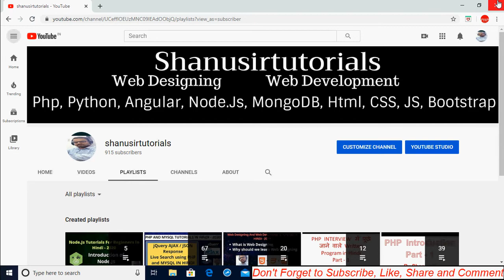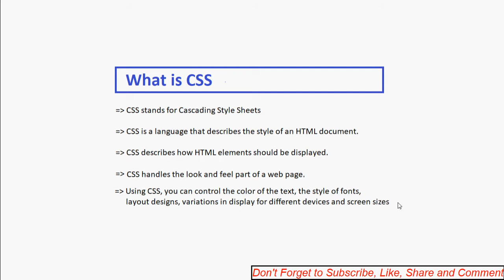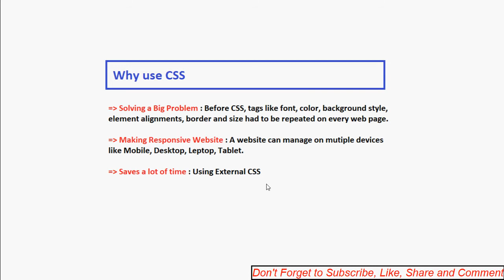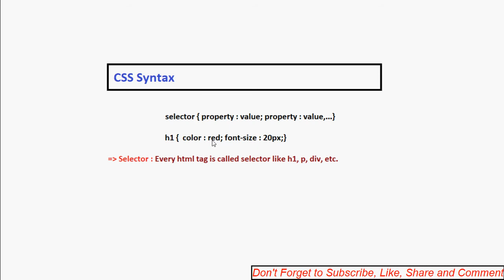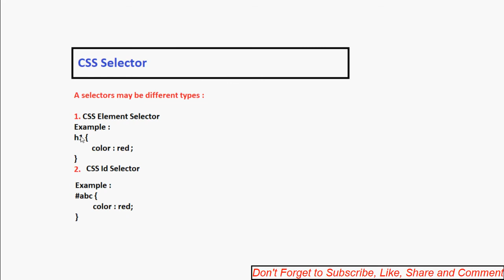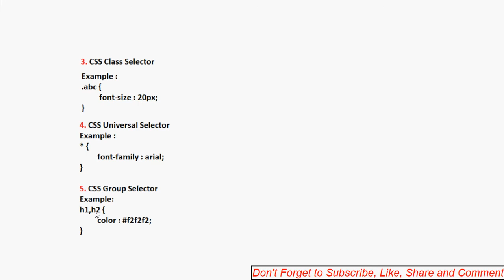CSS tutorials - Introduction to CSS in HINDI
Welcome Guys, In this video we are going to read about introduction of css and why we use css and types of css selectors in hindi. Css is a cascading stylesheet it describe how to html element should be display in web page.